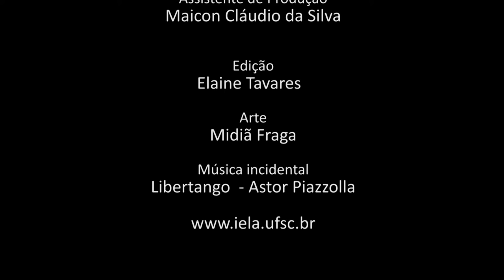Programa Pensamento Crítico - A Amazônia (E 128)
Programa de análise da conjuntura brasileira e latino-americana, produzido pelo Instituto de Estudos Latino-Americanos, com a participação de Elaine Tavares, Nildo Ouriques e o geógrafo Carlos Walter Porto-Gonçalves. Nessa edição analisando a realidade da Amazônia e a luta dos povos indígenas.